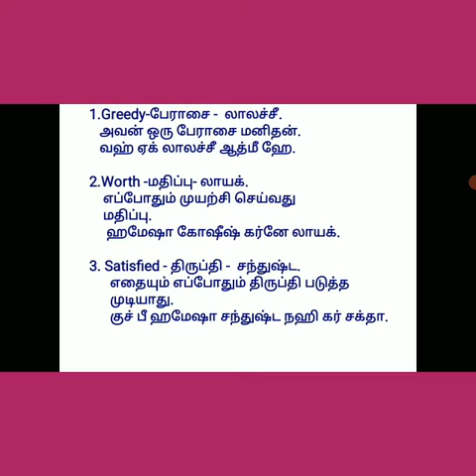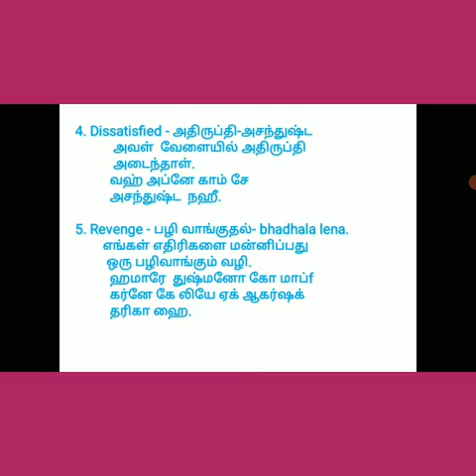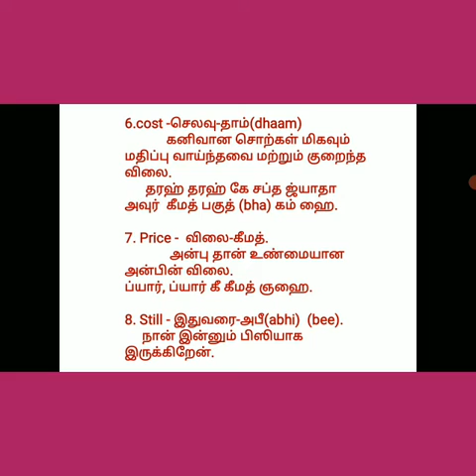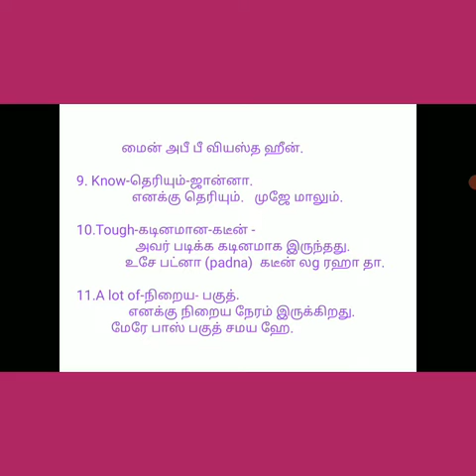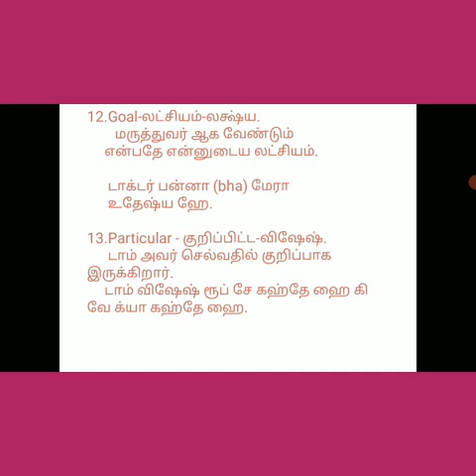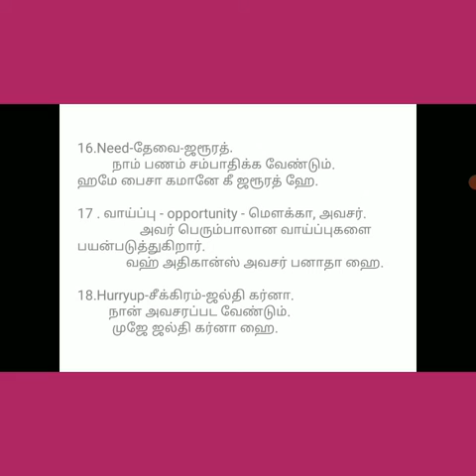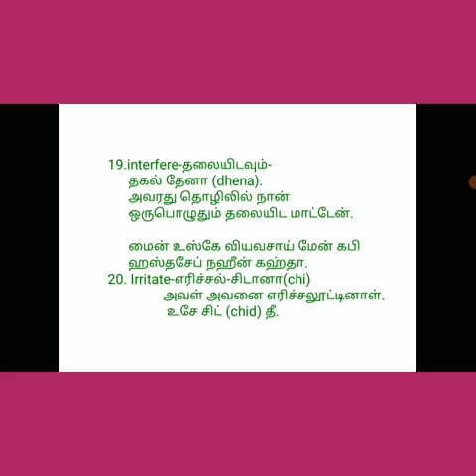Day-7-SpokenHindi(sentences using hindi phrases)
In this video you will be learn few sentences using phrases in hindi.